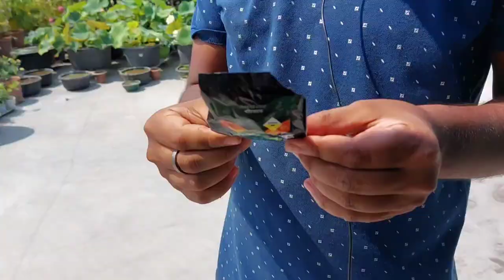সুমিত নিয়োগীর পদ্ম বাগান||Sumit Niogy's Lotus Garden||Sree Sanjiban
@soonjibany ||Dear friends in this video I will show you Sumit Niogy's beautiful lotus garden.

soonjibany Sumit Niogy's lotus and waterlily garden#beautiful water garden#aquaticplant waterlily lotusgarden hybridthailotus new variety hybrid lotus.